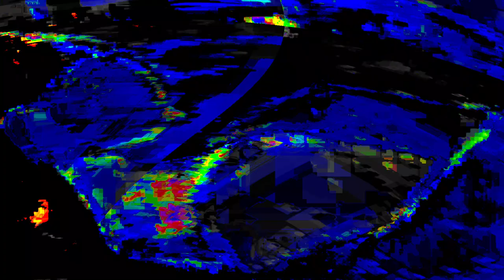[EPILEPSY WARNING] Movie 24 01 21 00h34m10s